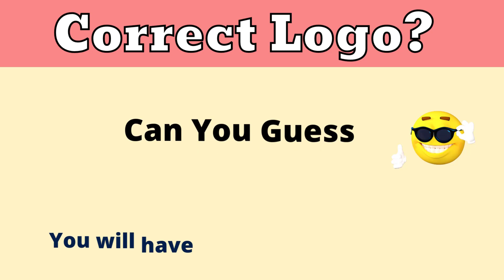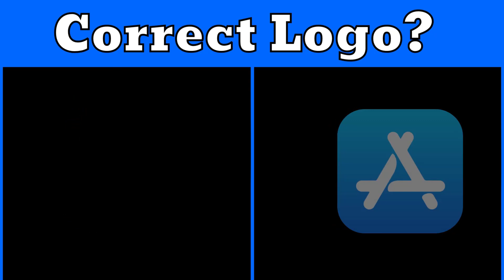Guess the Correct Logo Video 2